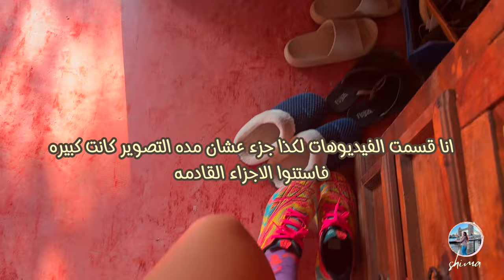علاقتي باصحاب البيوت اللي بعيش فيها مجانا في السفر مع ديدي الامريكيه ✈️ 🏡 الجزء الاول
ديما بتبعتولي اسئله ازاي بتثقي في اصحاب البيوت اللي بتعيشي فيها مجانا
انا بقالي اكتر من سنتين بسافر باقامات مجانيه حرفيا بيوت فايف ستارز  ✨
بعيش فيها اسابيع و شهور مجانا مقابل اني اخد بالي من البيت و اروي النباتات او اخد بالي من الحيوان الاليف لو موجود🌱🐕🦺
...  كل البيوت اللي اتصورت و نزلت فيديوهاتي علي قناتي كانت اقامات مجانيه 🏡
و معظم اصحابهم بقوا اصحابي حتي لعد ما بخلص اقامتي عندهم بنفضل علي تواصل🤝

التطبيق اللي بستخدمه عشان اعرف اماكن البيوت دي

🎙️ كل يوم الاحد : بودكاست
                                                            ✈️   كل  يوم الجمعه: فلوج مكان جديد في السفر